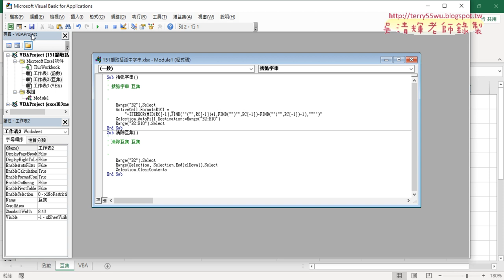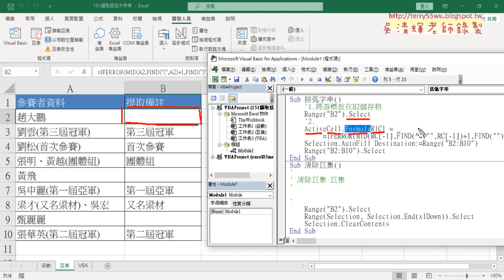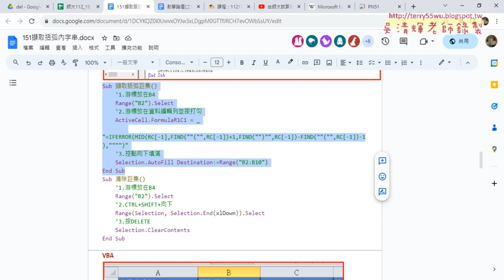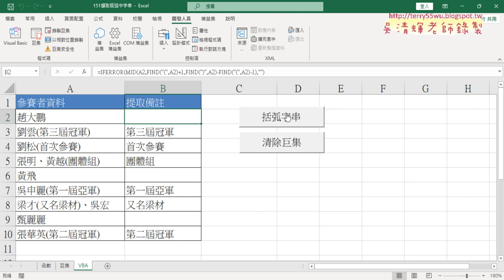04 編輯巨集與加上註解